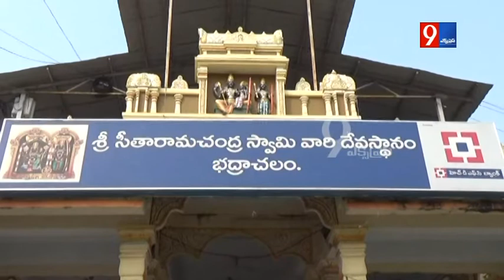Bhadrachalam | శ్రీ రామ నామమనే విత్తనాన్ని మనసులో నాటుకుంటే జ్ఞానమనే పంట పండుతుంది | 9express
Bhadrachalam | భద్రాచల శ్రీ సీతారామచంద్రస్వామివారి దేవస్థానంలో ప్రతి ఏటా జరిగే శ్రీరామనవమి ఉత్సవానికి తూర్పు గోదావరి జిల్లా కోరుకొండ గ్రామానికి చెందిన భక్త బృందం గోటితో ఒలిచిన తలంబ్రాలు స్వామివారికి సమర్పిస్తారు.ఈసారి తొమ్మిదవ ఏట గోటి తలంబ్రాలకు అవసరమయ్యే వరి పంట కోసం 15 కేజీల వరి విత్తనాలను 50 మంది భక్త బృందం ఎంతో భక్తి శ్రద్ధలతో స్వామివారి ఆలయానికి తీసుకువచ్చి ప్రత్యేక పూజలు నిర్వహించారు.ఆలయానికి చేరుకున్న భక్త బృందానికి ఆలయ అర్చకులు స్వాగతం పలికి ఎంతో పవిత్రంగా వారి తెచ్చిన విత్తన గింజలను స్వామి వారి సమక్షంలో ఉంచి అర్చక స్వాములు ప్రత్యేక పూజలు నిర్వహించి ఆ విత్తనాలను తిరిగి వారికి అందజేశారు.
ఈ తొమ్మిదవ కోటి తలంబ్రాల  జ్ఞాన యజ్ఞం లో భాగంగా ఈ 15 కేజీల ధాన్యాన్ని తూర్పు గోదావరి జిల్లా కోరుకొండ మండలం అచ్చుతాపురం గ్రామంలో లో ఎంతో నిష్టగా నారు వేసి పండిన వడ్ల లోనుంచి ఆరు క్వింటాళ్ల  తలంబ్రాలను ఉమ్మడి తెలుగు రాష్ట్రాల లోని రెండువేల మంది భక్తులు ద్వారా గోటితో ఒలిపించి అందరి వద్ద నుంచి సేకరించిన బియ్యాన్ని ఏడు జరిగే స్వామివారి  కళ్యాణంలో సమర్పించనున్నామని
శ్రీ రామ నామమనే విత్తనాన్ని మనసులో నాటుకుంటే జ్ఞానమనే పంట పండుతుందని ఈ సద్భావనను అందరిలోనూ ప్రేరేపించడం లో భాగంగా ఈ యొక్క శ్రీ రామ నామ వరి విత్తనాల పూజలు చేయడం జరిగిందని భక్త బృందం సభ్యులు చెబుతున్నారు.